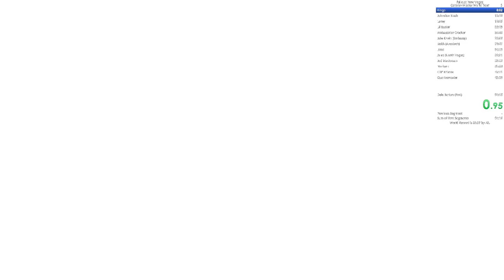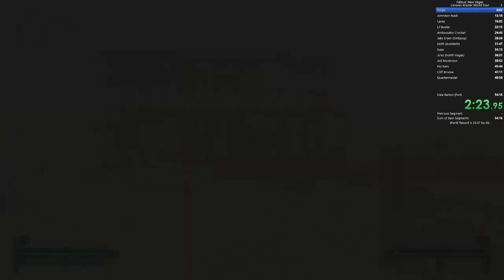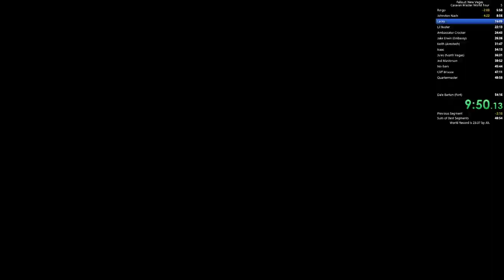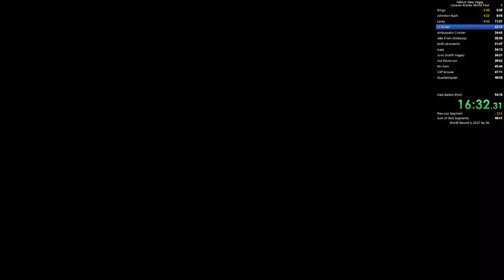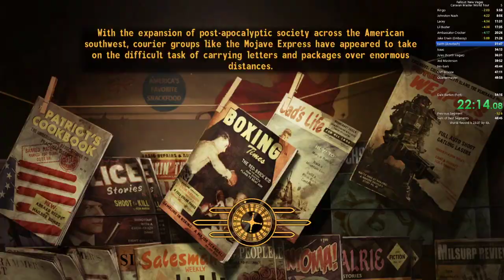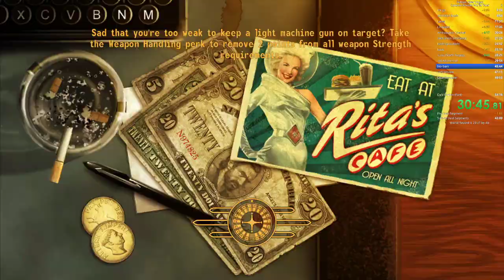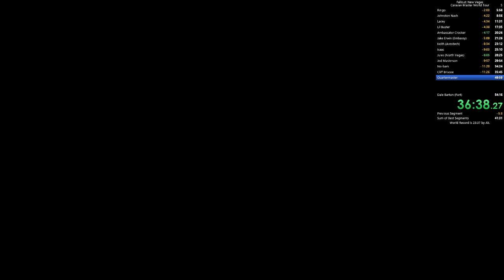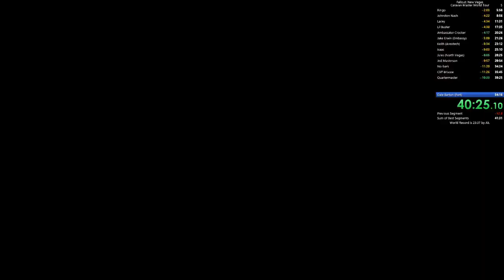FNV: Carvan World Tour 2020 Speedrun